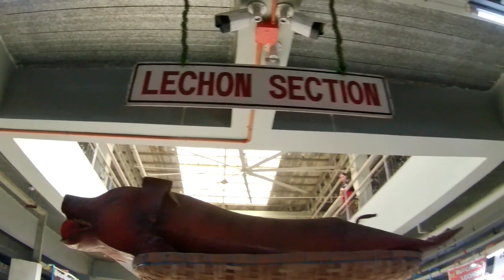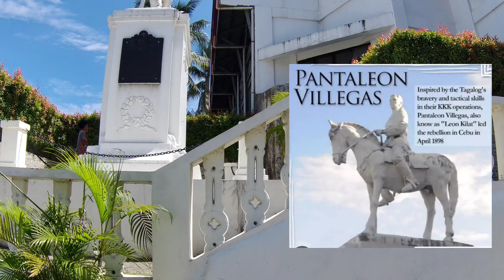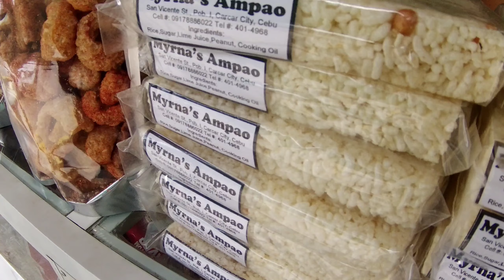Road trip to 3 cities of Cebu via Camp 7 Man-made Forest.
Road Trip to 3 cities of Cebu South namely: Toledo City, Carcar City and Naga City. Route via Manipis Road to Camp 7 Man-made Forest and Lotupan, Cebu.